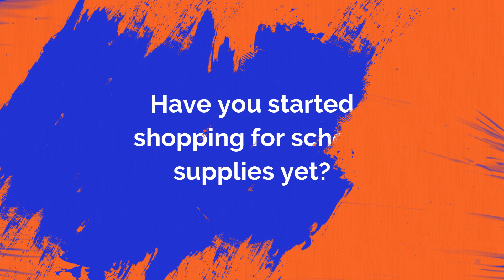2019 SCHOOL SUPPLIES GIVEAWAY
1: Like and follow the Siskiyou Insurance Facebook page, tag a friend in the comments, and share the post.